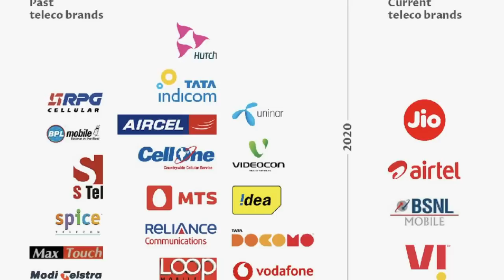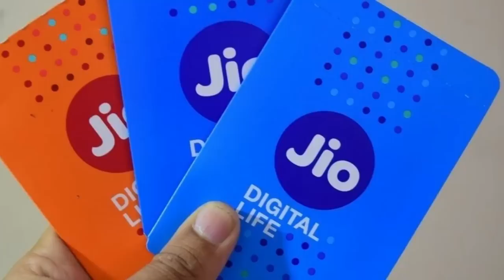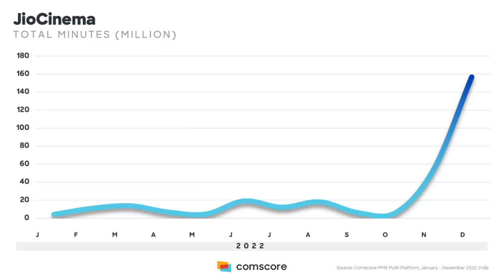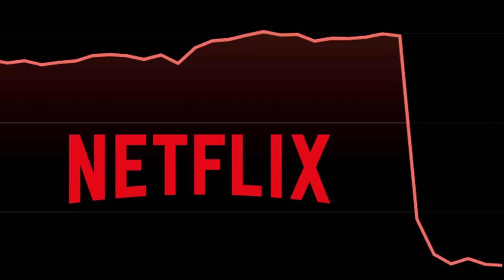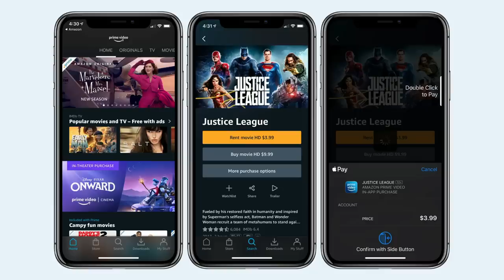Jio Cinema - The Ultimate Game Changer | Reeload Media